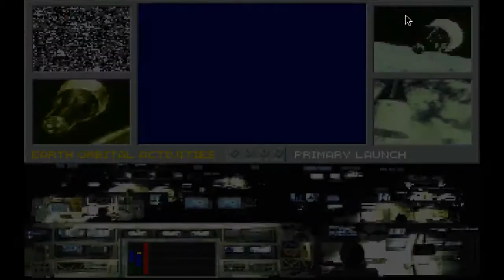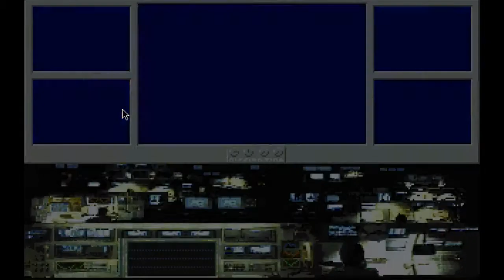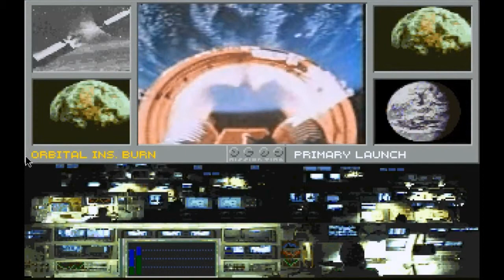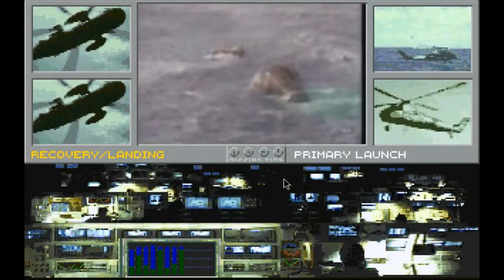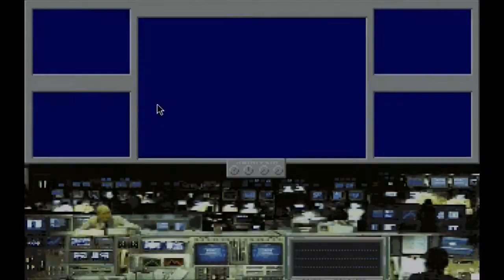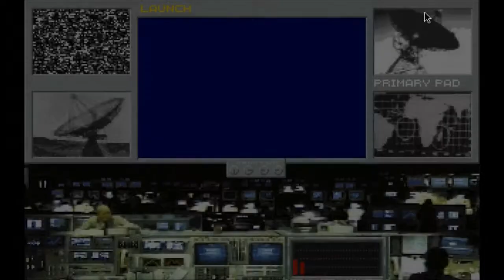Let's Play Race Into Space - Both Sides - Part 4: Gemini/Voskhod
Bonus points for guessing if the Soviet rockets explode. And, as always, the points mean nothing.

Taking on this challenging game, playing as both sides in this campaign to show off both the US and USSR's hardware and 'nauts.